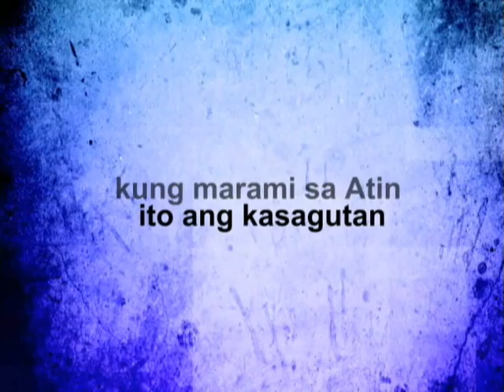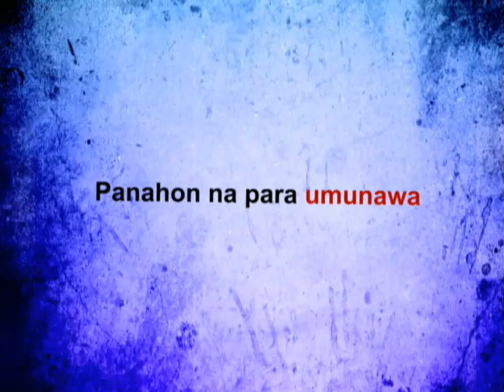Salam II Teaser (For Youtube).wmv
To seal the commitments of the AAI-Catalysts for Peace Chapters formed through the Peace Caravan Luzon Leg and introduce them to credible peace building organizations and active peace advocates, we will be having our Sigaw ALang-Alang sa Mindanaoans (SALAM) II on December 11, 2010 from 8:00AM to 6:00 PM at the Function Hall of Brgy. Pitogo, Makati City. The highlights of the event will be the reporting of the Service Projects for Peace (SPP) from 1:00 PM to 2:30 PM by the AAI-Catalysts for Peace Chapters and the Panel Discussion and Commitment Building by the Partners and Guests in support of the SPP.

The Service Project for Peace (SPP) is part of the Peace Caravan Framework which provides the participants more active roles as peace advocates. Through the SSP, the participants were able to plan as a group and incorporate in their action plans all the concepts, learning and values instilled in them during the caravan.

In this view, we are requesting you to attend our event and help us support and sustain the Service Projects already done by of our Catalysts for Peace in their schools and communities. We believe that you will be able to give them hope and empower them to be champions of peace today.  All of us in Asia America Initiative believe that our investment to our children and youth is not a charitable gesture or an act of extravagance; rather it is a tangible way of building a culture of peace and development today and in the future.